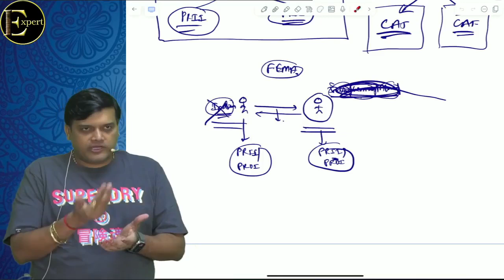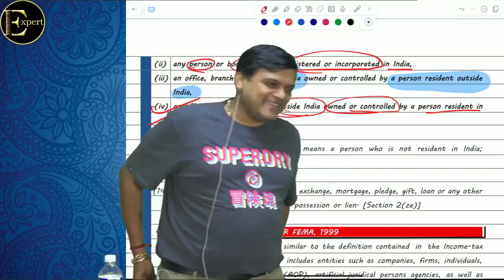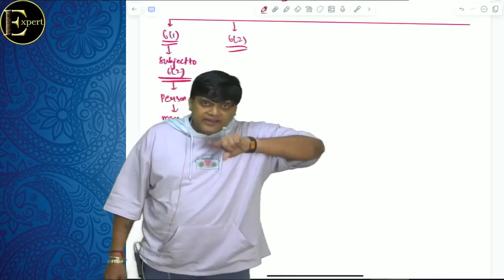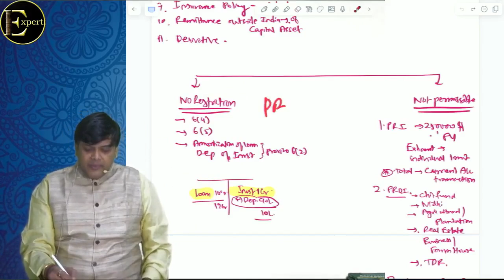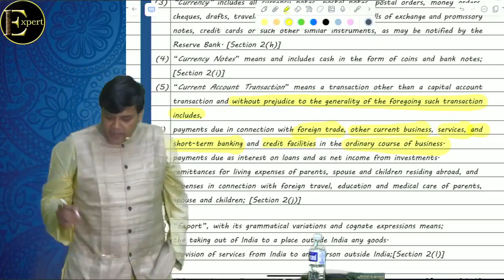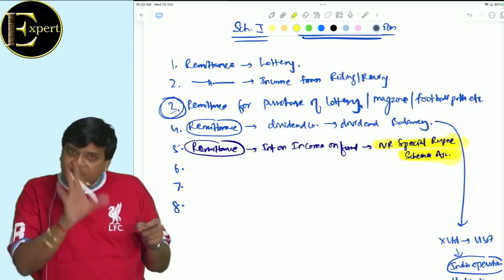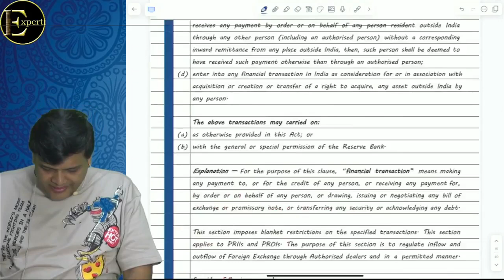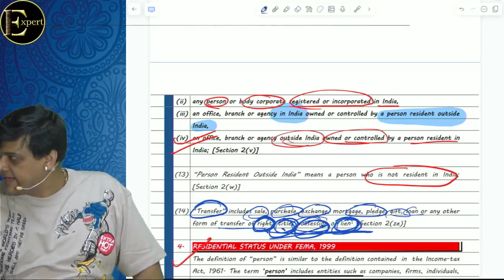CA INTER LAW | FOREIGN EXCHANGE MANAGEMENTY ACT | FOR SEPT 24 ONWARDS | BY CA CS AMIT TATED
Click The Link Below For Admission and Updates